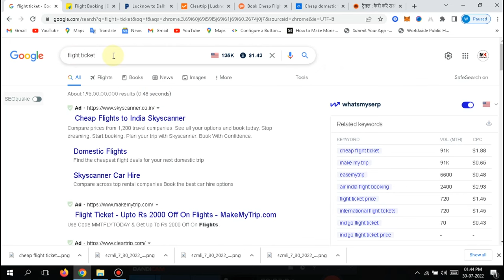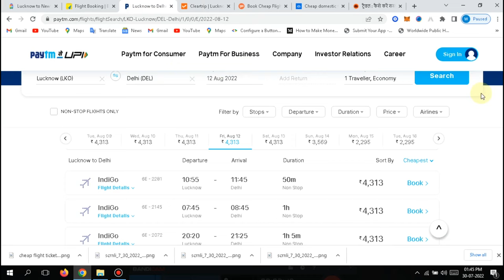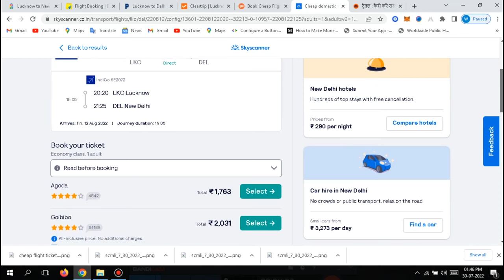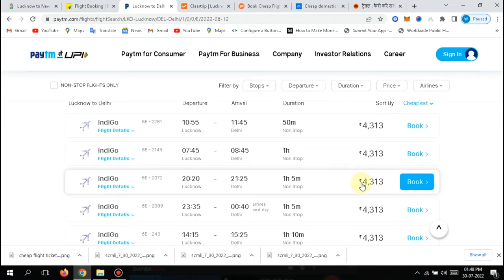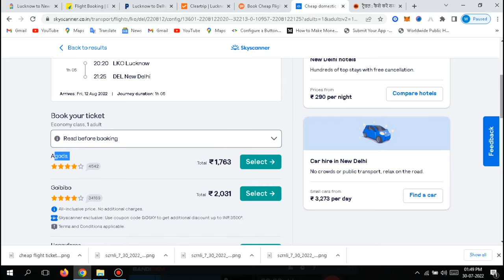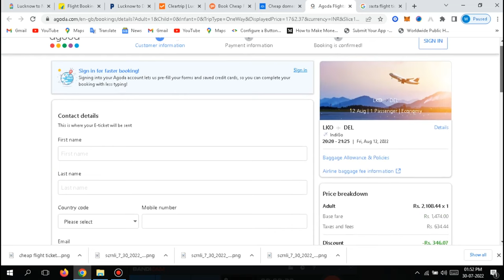How to Book Cheap Flight Tickets Online |sabse sasta flight ticket kaise book kare |cheap flights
🎁Hi

How to book cheap flight tickets online | sati flight ticket kaise book kare | how to get the cheapest flight ticket

Hello, friends in today's video I will show you how to book cheap flight tickets, and how to book cheap flight tickets in 2024, you can save 50% money with the help of the tricks mentioned in this video How to book cheap flight tickets online so complete the video Must watch so that you guys can save a lot of money and flight ticket kaise book kare.

How to book cheap flight tickets online 2024
sabse sasta flight ticket kaise book kare
cheap flights airline tickets
cheapest flight booking app in India
sati flight ticket kaise book kare
how to get the cheapest flight ticket
the best website for flight booking domestic and international
how to book cheap flight tickets in India
how to book last-minute cheap flight tickets
last minute flight deals in Hindi 2024
sabse sati flight ticket kaise book kare
where to find cheap flight tickets
How To Book Cheapest Flight Tickets
Best Websites To Book Flights
Booking Low Price Flights 2024
Cheapest Flight Tickets Book
Cheapest Flight Tickets in 2024
How can I get a low price flight
Which day the flight is cheapest
Which airlines have the cheapest tickets
Which is the cheapest website for flight booking
What airline sells the cheapest tickets
What day are flight prices the lowest
Which website is best for flight booking
सबसे सस्ती फ्लाइट टिकट कौन सी है
फ्लाइट का टिकट कितने दिन पहले बुक होता है
फ्लाइट का टिकट कैसे बनाएं
सस्ती हवाई यात्रा कैसे करे
फ्लाइट का टिकट
फ्लाइट टिकट रेट 2024
इंडिगो फ्लाइट टिकट रेट
फ्लाइट टिकट चेक करना है
सबसे सस्ती फ्लाइट
make my trip
हवाई जहाज का टिकट कैसे बुक करें
flight ticket offer
Flight Ticket
Low Price Flight Ticket Booking 2024
Best and Cheap App for Flight Booking
How to book Cheapest Flights
Best Flight Booking App
How to Book Cheap Flight Tickets
Cheap flight tickets 2024
Flight Ticket Book करो आधे रेट में इस Trick से
सस्ती फ्लाइट टिकट कैसे बुक करें
Cheap Airline Tickets
सस्ते में टिकट
फ्लाइट टिकट बुकिंग
cheap flights
flight ticket
flight booking
make my trip
EaseMyTrip
indigo flight
make my trip flight
clear trip flight offers
flight ticket
flight booking
cheap flights international
cheap flights India
cheap flights domestic
goibibo flights
flight ticket offer
सबसे सस्ती फ्लाइट टिकट